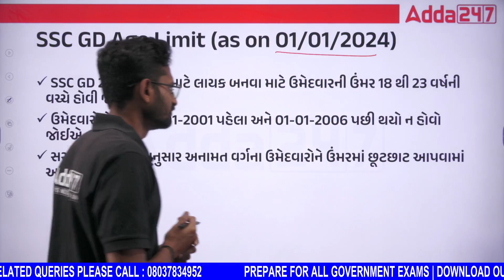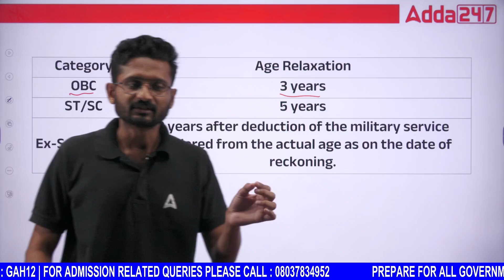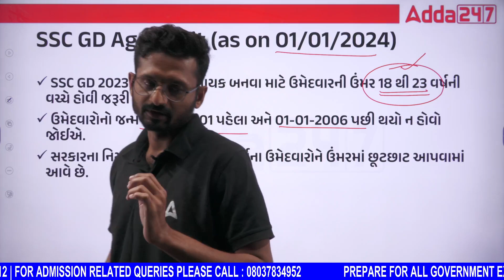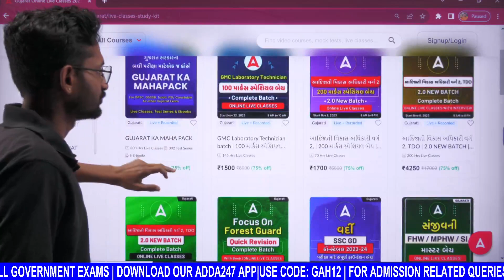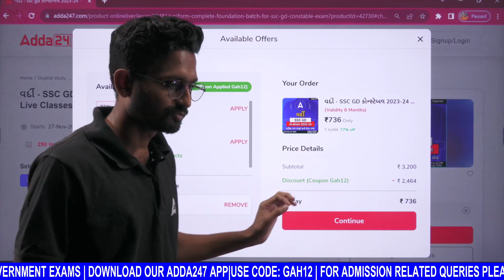SSC GD Age Limit, Age Count & Age Relaxation 2023-24 | SSC GD New Vacancy 2023-24 in Gujarati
SSC GD Age Limit, Age Count & Age Relaxation 2023-24 | SSC GD New Vacancy 2023-24 in Gujarati. In this video, we will discuss the SSC GD Constable's recruitment notification details for 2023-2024 including age limit criteria, age count for this vacancy, as well as the age relaxations that are available for reserved categories.

👉🏻 આદિજાતી વિકાસ અધિકારી વર્ગ 2, TDO | 2.0 NEW BATCH | With Interview